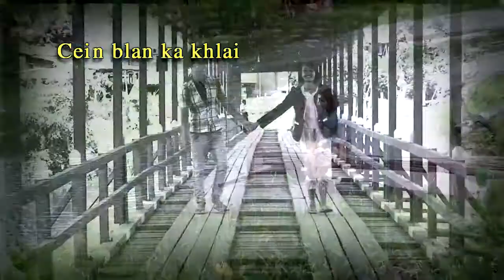Khu Domiano (Phi cô̌da Pa Tabatha) Kayan Songs Trailer HD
၂၀၁၆ ခ်စ္သူမ်ားေန႔ အမွတ္တရ အျဖစ္ထြက္ရွိမည့္ ကယန္းအခ်စ္သီခ်င္းသစ္မ်ား။
ေတးေရး- ခြန္းဂၽြန္လုကာ၊ ခြန္းအာေလးရိႈ၊ ခြန္းေဇာ္မင္းထက္၊ ဆရာေစာဟန္၊ ခြန္းႏိုးဝ၊ ခြန္းဒိုျမားႏို။
ေတးဆို- ခြန္းဒိုျမားႏို
မူမာတာေလးနာ (အားျဖည့္ပါဝင္သီဆိုသည္)